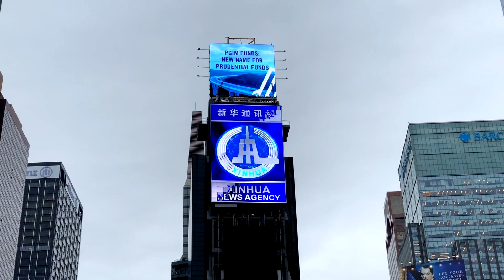Testing Americans’ Grammar on the streets of New York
If you like my videos, I think you’ll really enjoy my full courses!

My HelloTalk: altoray